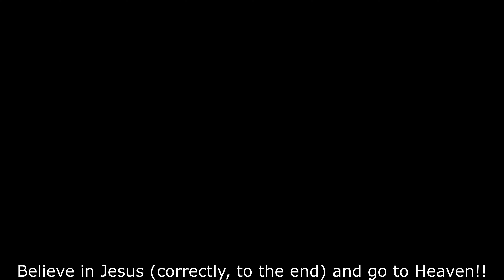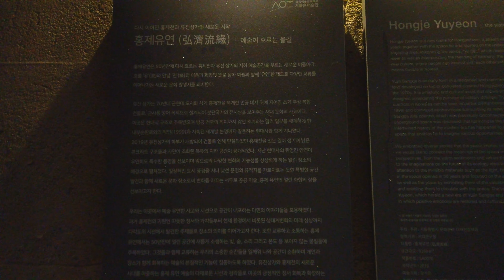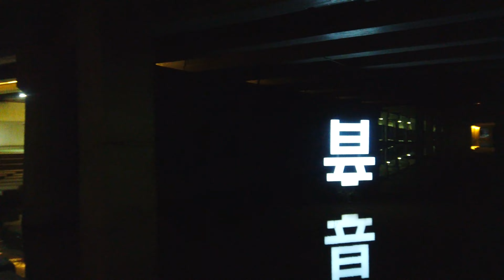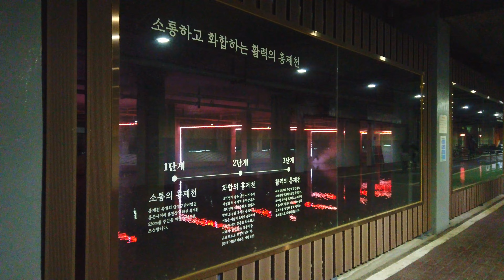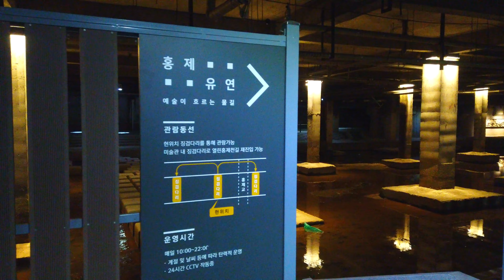【4K】 20-8. Seoul Hongjecheon Mulbit Road & Hongje Yuyeon Walk [Seodaemun-gu]┃홍제천 물빛로드&홍제유연 걷기 [서대문구]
■ Walking around Seoul Korea, Hongjecheon Mulbit(Water light) Road & Hongje Yuyeon~
   홍제천 물빛로드 & 홍제유연을 함께 걸으며 둘러보아요~

*서울 대표명소 : 0-1, 0-2, 0-3,...
*‘구’ 번호(아래에 있음) : 1, 2, 3, 4, .23, 24, 25
*‘구’의 명소 : 1-1, 1-2, 1-3, ... / 2-1, 2-2, ...
*‘구’의 ‘동’ 한바퀴(두번째 숫자에 0이 들어감) : 1-0-1, 1-0-2, .. / 2-0-1, 2-0-2, 2-0-3, ...
*‘구’의 지하철역(2,3번째 숫자에 0) : 1-0-0-1, 1-0-0-2, 1-0-0-3, ... / 2-0-0-1, 2-0-0-2, ...

1. Gangdong-gu  2. Songpa-gu  3. Gangnam-gu  4. Seocho-gu  5. Dongjak-gu
6. Gwanak-gu  7. Geumcheon-gu  8. Yeongdeungpo-gu  9. Yangcheon-gu  10. Guro-gu
11. Gangseo-gu  12. Gwangjin-gu  13. Seongdong-gu  14. Jungnang-gu  15. Dongdaemun-gu
16. Yongsan-gu  17. Jung-gu  18. Jongno-gu  19. Mapo-gu  20. Seodaemun-gu
21. Eunpyeong-gu  22. Nowon-gu  23. Seongbuk-gu  24. Dobong-gu  25. Gangbuk-gu
1. 강동구  2. 송파구  3. 강남구  4. 서초구  5. 동작구
6. 관악구  7. 금천구  8. 영등포구  9. 양천구  10. 구로구
11. 강서구  12. 광진구  13. 성동구  14. 중랑구  15. 동대문구
16. 용산구  17. 중구  18. 종로구  19. 마포구  20. 서대문구
21. 은평구  22. 노원구  23. 성북구  24. 도봉구  25. 강북구